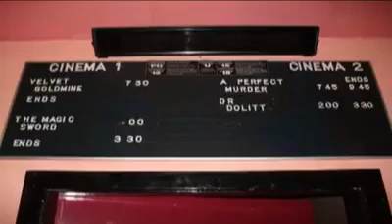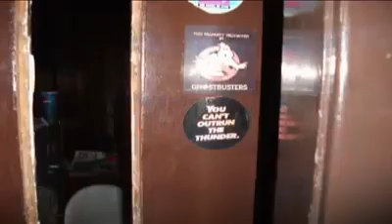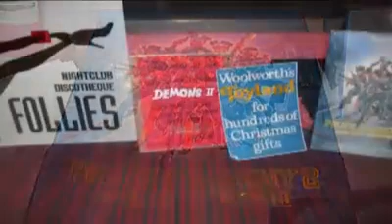The Old Glenrothes Cinema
A video of pictures taken in the Old Glenrothes Cinema in 2010. The cinema shut down in 1998 and was completly abandond and every thing left as it was!